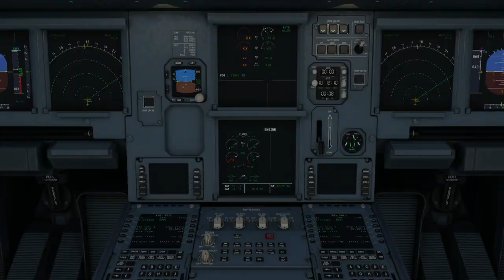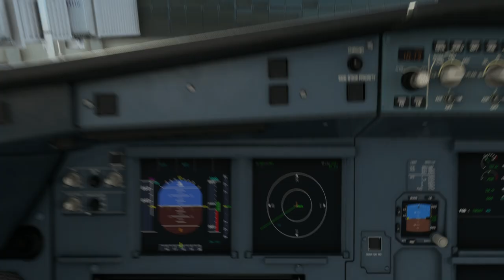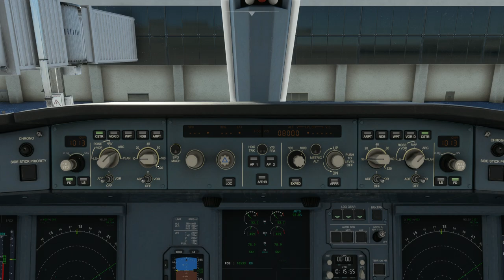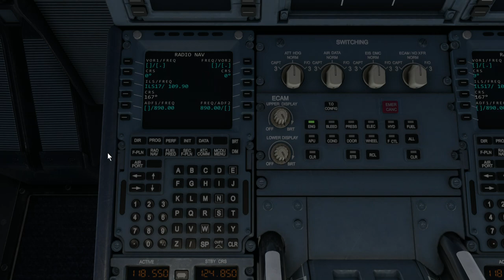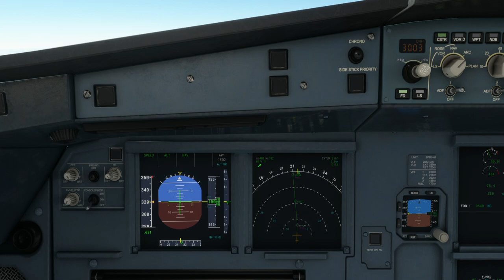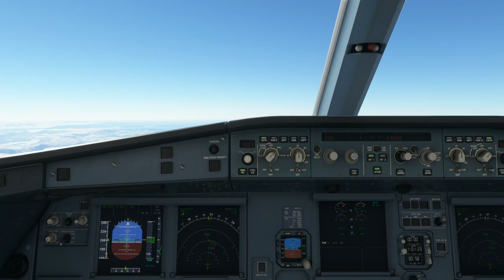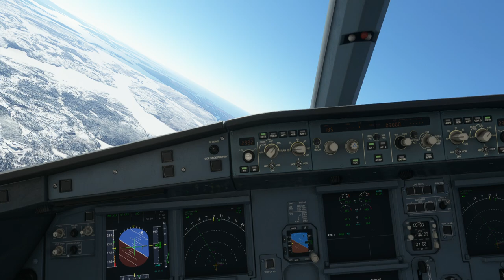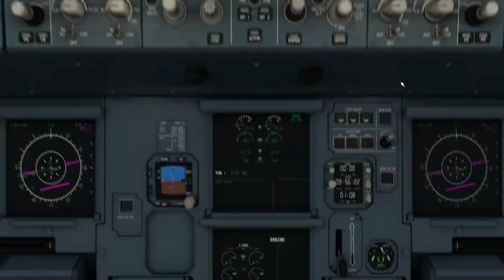SAS4159 A320neo takeoff from Trondheim Airport Værnes (ENVA) to Bergen Airport Flesland (ENBR).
Aircraft & Flight Details:
Airline:  Scandinavian Airlines
Flight No.  SAS4159 (Real Flight No), Video is SAS1123 (Setting not working)

Departure: Trondheim Airport Værnes (ENVA)
Runway:  09
Weather condition: Live, -2 Celsius, Wind 120 deg. 5 Kt

Cruise Altitude: 23,000 ft

Arrival: Bergen Airport Flesland (ENBR).
Arrival Runway:  17
Runway Elevation: 166 ft AMSL
Weather condition: Live, 5 Celsius, Wind variable 2 Kt.